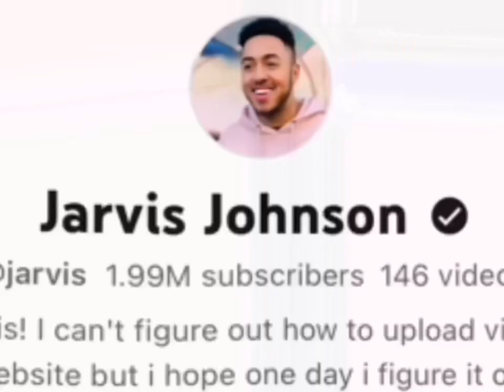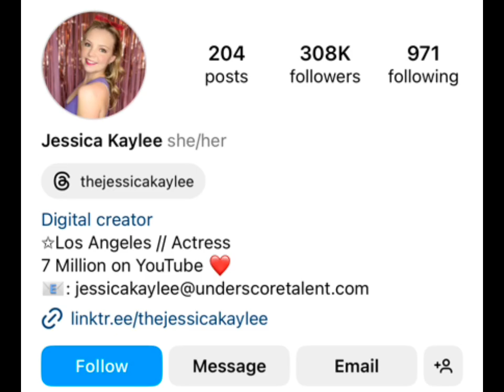Jarvis Johnson Vs Jessica Kaylee Real Age | Lifestyle | Relationship | Networth | Biography 2024